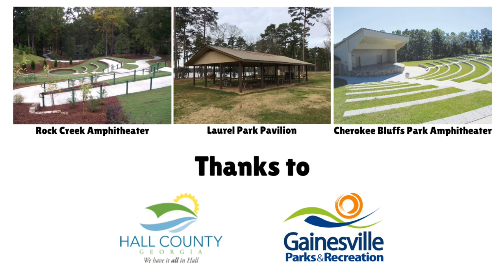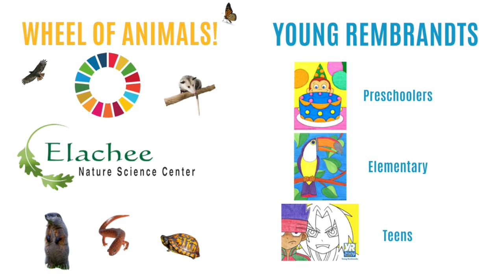Summer Reading 2021: Tails and Tales at Hall County Library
Come out to the Hall County Library for the Summer Reading Program 2021: Tails and Tales!
Visit hallcountylibrary.org for more information and to register!

Thank you to the following for the video clips:
The Cows at Mill Creek Farms
Monkey family Video by Anthony from Pexels
Elephant family Video by P'MA' from Pexels
Indian star tortoiseVideo by Infinite light from Pexels
Parakeets in nest Video by Attila Oláh from Pexels
Zebras Video by Magda Ehlers from Pexels
Baby warthog Video by Zlatin Georgiev from Pexels